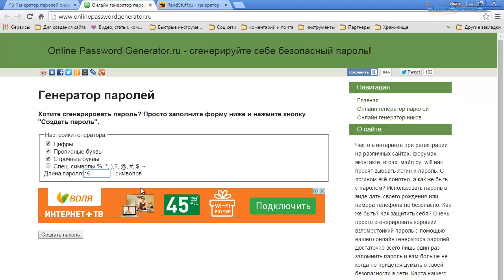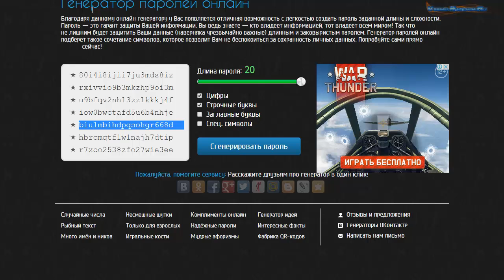Генератор паролей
Генератор паролей. Где очень быстро сгенерировать пароль, чтобы самому не выдумывать.

На данном видео я покажу Вам несколько онлайн сервисов, которые генерируют пароли.

Если Вы не любите придумывать пароли, а многие сайты требуют ввести, при регистрации, сложный пароль, тогда данное видео Вам пригодится.

Мы поговорим о генераторах паролей онлайн.

Данные сервисы являются простыми и бесплатными. Вам достаточно зайти на сайт и забрать свой сгенерированный пароль.

На видео я показал три сервиса, которые генерируют пароли.